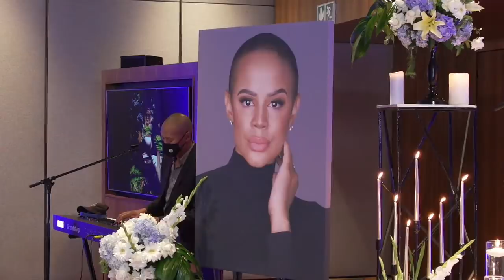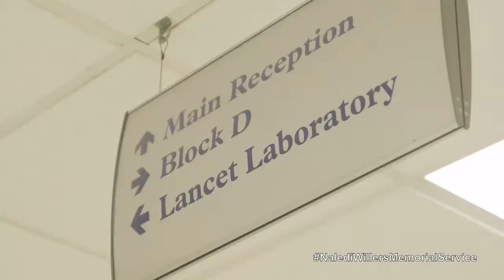Memorial Service of Naledi “NaLegend” Willers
The memorial service of the late Naledi Willers at "The Venue" Houghton Hotel 15 December 2021